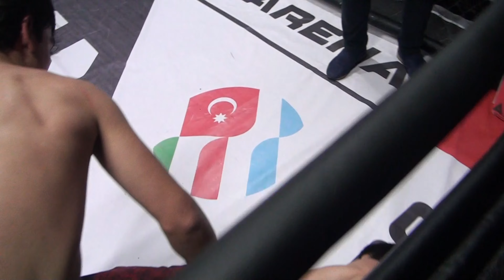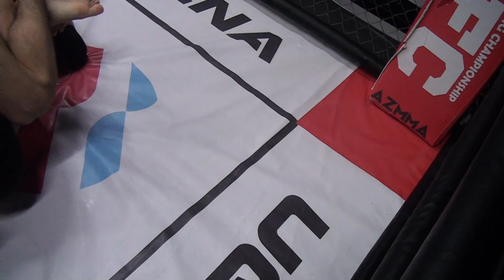Cavid Rzayev vs. Anar Afandizade ❘ Full Fight ❘ ASED Selection - 4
Cavid Rzaev  vs. Anar Afandizade ❘ Full Fight ❘ ASED Selection - 4